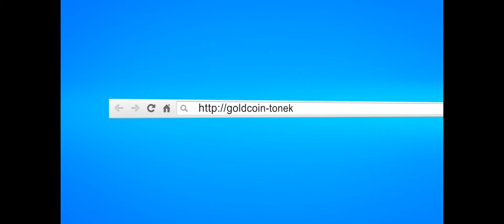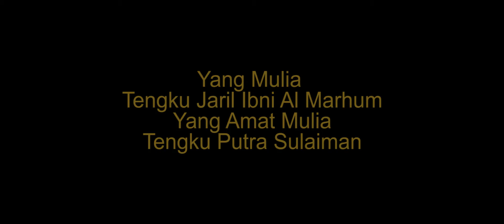Remembered Appreciation Video